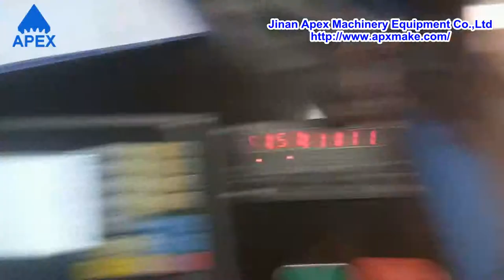cnc plasma cutting machine with Flame cutting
Our office address :huayuan road, licheng district , Jinan city , China
Our factory address : Qingdao road , huaiyin district , Jinan city , China

 BR sincerely,
 Mary Jane